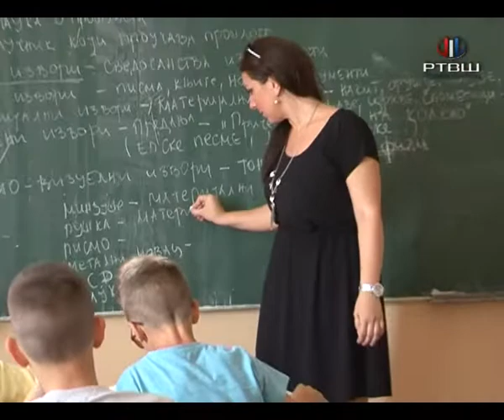RTV Šumadija - Projekat "Uloga narodnih poslanika u sprečavanju vršnjačkog nasilja"